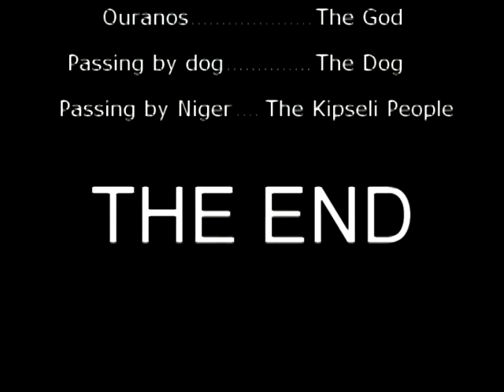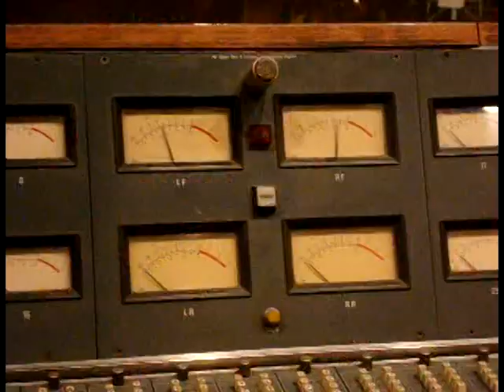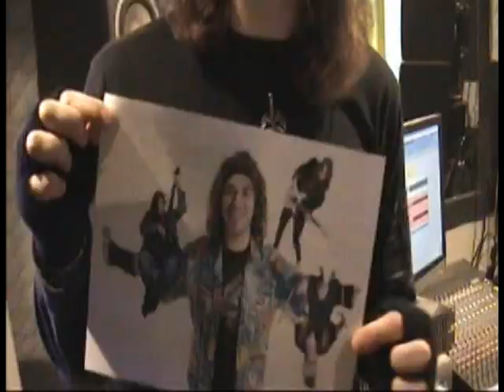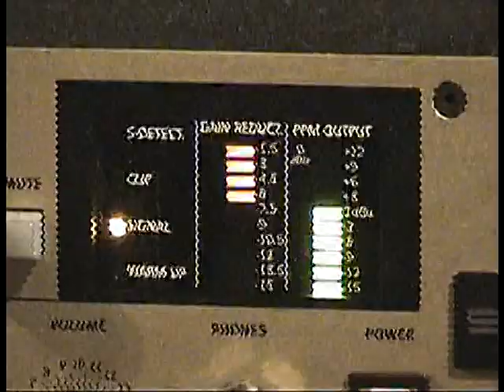MAKING OF(F) PAME EKDROMH! - KAY & THE SCHOOLDRIVERS (2009 | Old Band Formation)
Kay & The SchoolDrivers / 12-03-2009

KAY & THE SCHOOLDRIVERS - PAME EKDROMH! MAKING OF(F) VIDEO - 2009

***ORIGINAL VIDEO INCLUDED IN HIGH QUALITY VERSION IN THE ALBUM "PAME EKDROMH"***

CD AVAILABLE BY RECORDS ON TOP - OUT BY 23 MARCH 2009

Director: Johnny Morris
Screenwriting / Storyflow: Kay Darens - Johnny Morris
Starring: Kay Darens, Johnny Morris, George Politis, Aggelos Tanis

Appearances (Random):
Cozy Roy (Ex. Producer), Alex Chrysides (Drums Engineer), Alex Karmios(Art Director), Athena Bouzounieraki (Hair Stylist & MakeUp Artist), Danai Chatzipantelidou (Production Assistant), Pipis Gavalas (Assistant Stylist), Natasa Georgopoulou(Styling Director), Cathy Idra (Singer), Giannis Hatzopoulos (Singer/Composer),  Jenny Chalkiadaki (Art Designer)

Models:
Elena Tsela, Matina Douli, Elena Nikolouzou, Mariallena Mourousia, Alexandra Dore, Lambrini Papatoukaki, Maria Mellisanthi Routi

IF YOU LIKE WHAT YOU SEE PLEASE SUPPORT BY BUYING OUR DEBUT ALBUM.

All Video Shot In A One Take Session In 30 mins time.

SOS INFO:

Στο βίντεο υπάρχουν δύο σχόλια τα οποία έχουν καθαρά χιουμοριστικό και όχι προσβλητικό χαρακτήρα - τα οποία όμως ενδεχομένως να έχουν προσβάλει κάποιες ομάδες ανθρώπων.

Ζητάμε συγγνώμη για αυτό και ξεκαθαρίζουμε ότι ΔΕΝ ΗΤΑΝ ΠΡΟΘΕΣΗ μας να προσβάλλουμε κανέναν.

Όπως ο μπασίστας μας είναι φανατικός ΑΕΚΤΖΗΣ και σαρκάζει την αγαπημένη του ομάδα - έτσι και το σχόλιο στους τίτλους τέλους: Passing By Niger... The Kipseli People δεν είχε καθόλου ρατσιστικές προθέσεις από εμάς - αλλά αντιμετώπιζε με χιούμορ το ότι η Κυψέλη είναι σήμερα περιοχή μεταναστών κυρίως από την Αφρική - παρά Ελλήνων όπως ήταν παραδοσιακά.

Ξεκαθαρίζουμε ότι είμαστε υπέρ των μεταναστών και δηλώνουμε ΑΝΤΙΘΕΤΟΙ και ΕΝΑΝΤΙΟΙ στο ρατσισμό ΚΑΘΕ ΕΙΔΟΥΣ από οπουδήποτε κι αν προέρχεται!